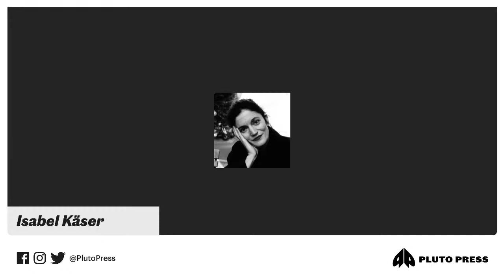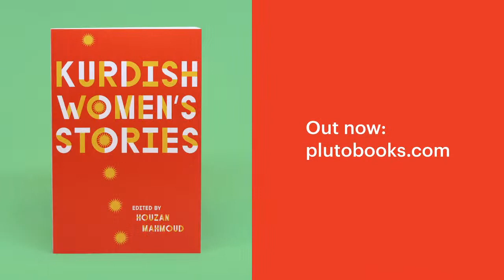Houzan Mahmoud - Kurdish Women's Stories | Pluto Live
Join us for the launch of a new anthology of writing from women who have lived, worked and struggled in Kurdistan.

Join Houzan Mahmoud along with a special panel composed to mark the release of Kurdish Women's Stories, published by Pluto Press

From all four parts of Kurdistan and across the diaspora, Kurdish women from different geographical, political and educational backgrounds pick up a pen, reflect and remember.

Going beyond exoticising stereotypes and patriarchal representations, Kurdish Women's Stories gives twenty-four women authorial freedom to write about their own lived experiences. With contributors ranging from 20 to 70 years of age, we hear stories of imprisonment, exile, disappearances of loved ones, gender-based violence, uprisings, feminist activism and armed resistance, including first-hand accounts of political moments from the 1960s to today.

Conceived as part of Culture Project's self-writing program, this book is essential reading for anyone who wants to better understand the struggle of Kurdish women through their own words.
Houzan Mahmoud is a Kurdish feminist, writer, public lecturer and anti-war activist. She is the co-founder of Culture Project, an online and print magazine that gives a platform to Kurdish voices. She has written for the Guardian, openDemocracy, Independent and New Statesman.

Vera Eccarious-Kelly is Professor of Political Science at Siena College whose latest book is Kurdish Autonomy and U.S. Foreign Policy: Continuity and Change (Peter Lang Publishing, 2019).

Ruken Isik has a master's degree in Gender and Women's Studies and is currently a PhD candidate focusing on Kurdish women's activism, and a mother of two children.

Christine Robins is Ibrahim Ahmed Professor of Kurdish Studies at University of Exeter

Arianne Shahvisi is Senior Lecturer in Medical Ethics & Humanities (Clinical and Experimental Medicine) at Brighton and Sussex Medical School. She was a judge for the 2019 Literary Science Writing Award for PEN America, has appeared on BBC Radio 4’s Moral Maze, BBC Radio Sussex, and Channel 4 News and has written for the London Review of Books, The Independent, HuffPost, Aeon, Prospect, and Jacobin, amongst others. She is writing a book on the philosophy of social justice, which will be published by Penguin in 2022.
Chair Isabel Käser is a Postdoctoral Research Associate at Centre for Gender Studies at SOAS, University of London.